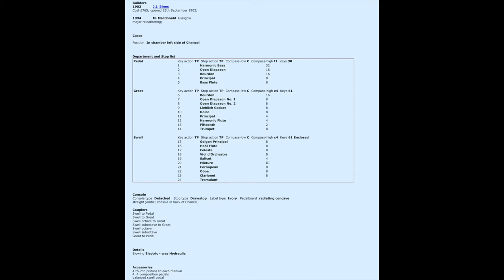Improvisation: 'Valse Parisienne' by John Riley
Recorded on the 1902 J.J. Binns organ of St Stephen's Church, Comely Bank, Edinburgh.